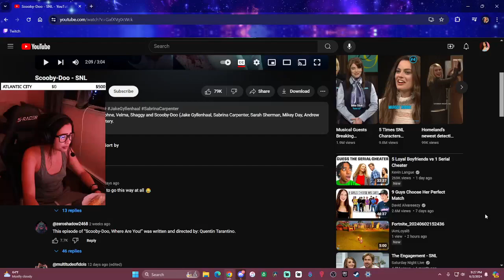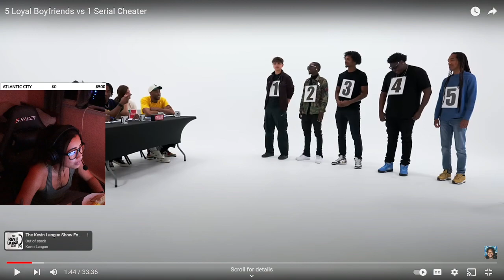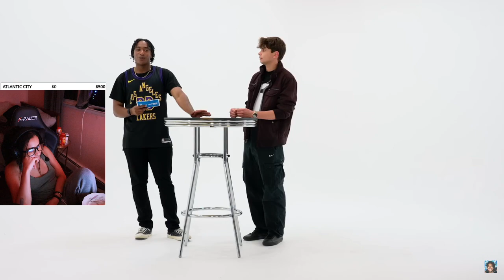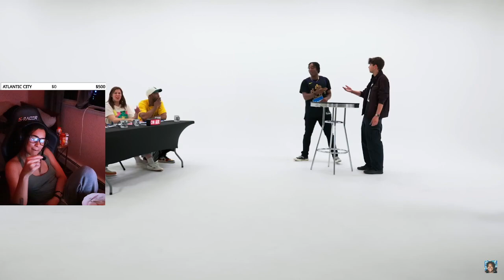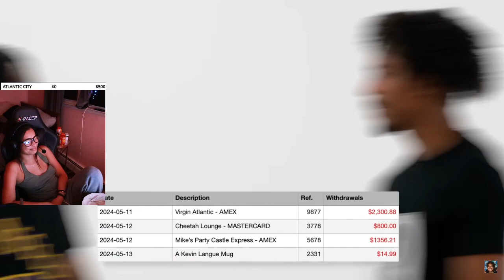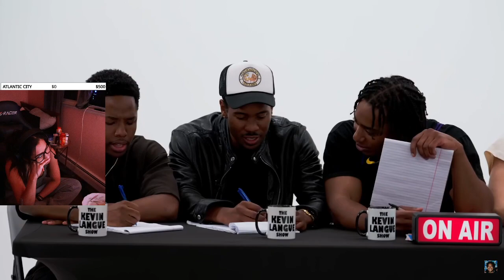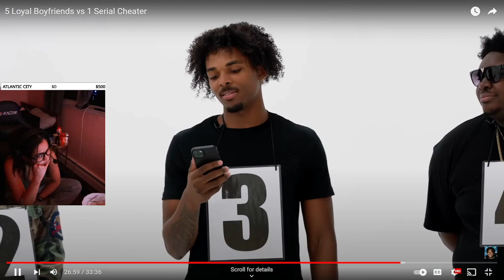flirting is cheating ☺ guess the serial cheater | female reaction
Maddy streams on Twitch! She mostly streams Just Chatting & IRL content, but she loves gaming as well!